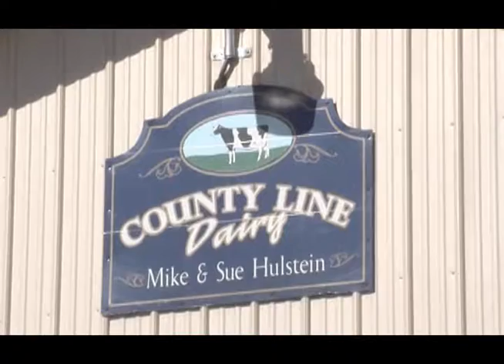County Line Dairy Farm - People Behind the Product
The Hulstein family works hard as a team to operate the County Line Dairy farm in Edgerton, Minnesota. When Susan and Mike Hulstein were married in 1988, they began to grow their farm as they grew their family. Learn about why their daughter, Cassandra, decided to keep the family tradition going.